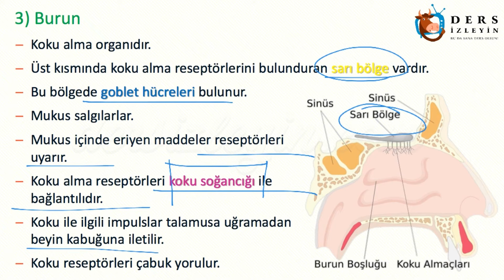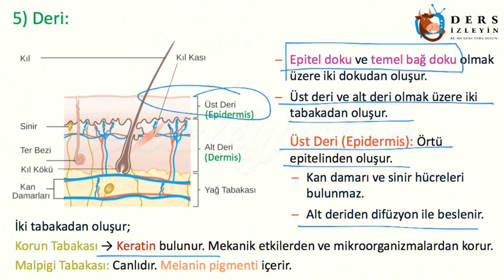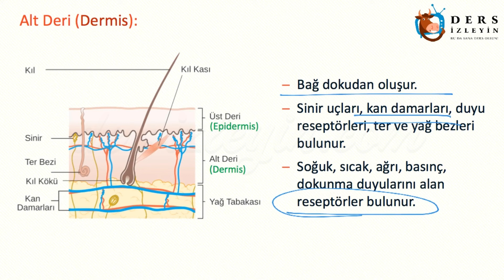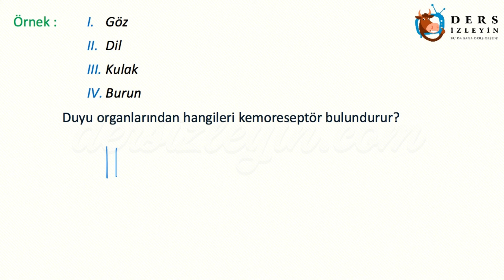DUYU ORGANLARI - 4 / BURUN, DİL VE DERİ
Liseler için hazırladığımız bu biyoloji videomuzda Duyu Organlarından Burun, Dil ve Deri konusunu öğreneceksiniz. Videoyu izleyerek konuyu öğrenebilir yada bilgilerinizi pekiştirebilirsiniz.